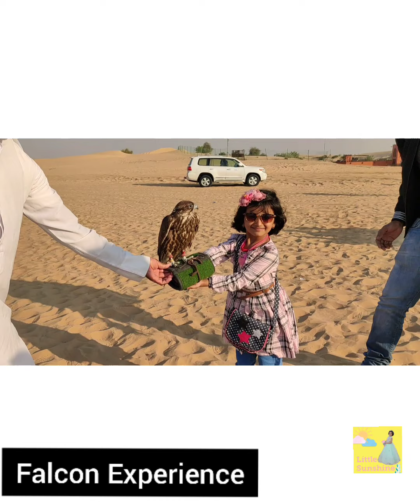Dubai Desert Safari | Dune Bashing | Falcon Experience | ATV Ride | Desert Night Camp